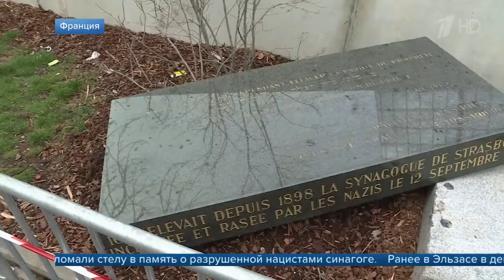Новая антисемитская выходка во Франции